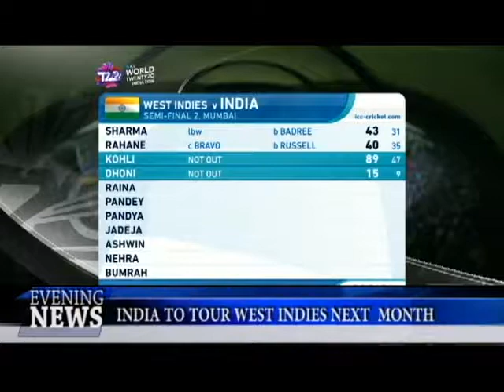INDIA TO TOUR WEST INDIES NEXT MONTH vov 16 05 2017